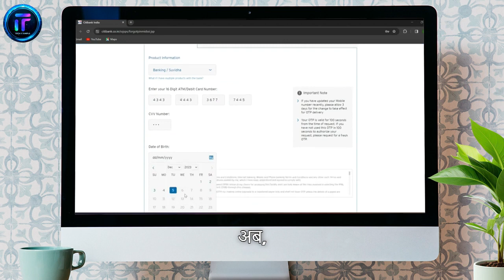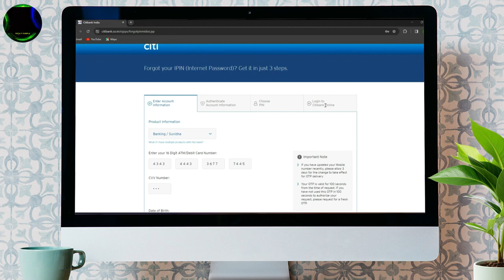Citi Bank ka Account Password Kaise Reset Karein 2024? Reset Account Password on Citi Bank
Is video mein hum dekheinge ki kaise aap apne Citi Bank ke online banking account ka password reset kar sakte hain. Citi Bank ek vishwaasniya bank hai jo apne customers ko online banking ke madhyam se suvidha pradaan karta hai. Kabhi-kabhi aapko apne online banking account ke password ko reset karne ki zarurat pad sakti hai, aur is video mein hum aapko yeh dikhayenge ki aap kaise is karyawahi ko asaan tareeke se kar sakte hain. Agar aapko apne Citi Bank online banking account ke password ko reset karne mein kisi bhi prakar ki dikkat aati hai, toh yeh video aapke liye upyogi ho sakti hai. Dekhte rahiye aur jaaniye kaise aap apne Citi Bank ke online banking account ka password reset kar sakte hain.